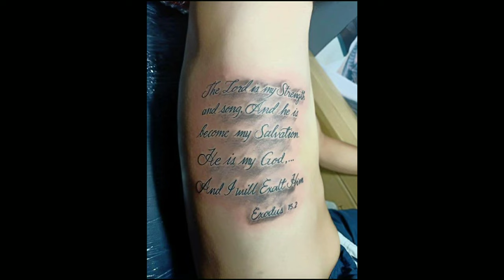DutDutan na Tara - Charlito ( LHENG INHAYNES TATTOO )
Tribute to my one and only friend master of tattoo.
RAHHHHHHHHHH
CHARLITO MUSIC PRODUCTION
HOT ZONE RECORDS